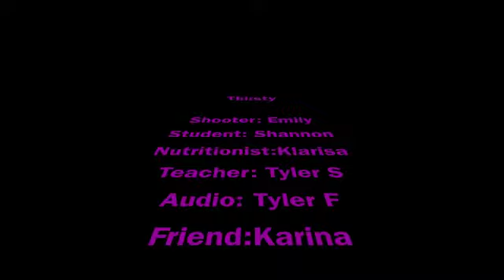Klarisa Vazquez Thirsty